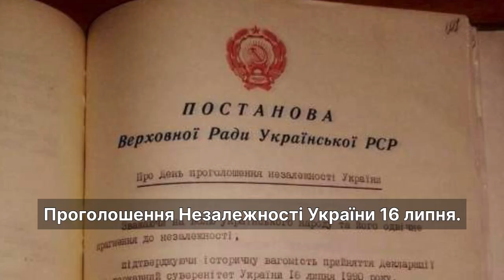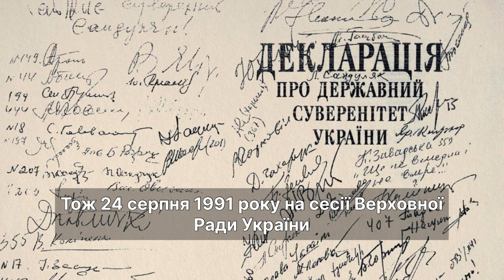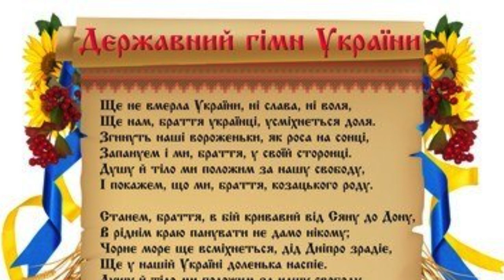News in Slow Ukrainian ENG Subs | War-Stricken Ukraine's Independence Day | Motherland Monument Kyiv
Hi friends,

The news is a great way to learn new useful vocabulary about what's happening in the world.
Here I talk about how Ukraine celebrated Independence Day in 2023 in the conditions of war and also about the trident on the Motherland monument (Монумент Батьківщина-Мати) in Kyiv.

I speak Ukrainian slower and easier so you have time to figure things out.
Try to guess things by looking at pictures.
This video Learn Ukrainian with News has English subtitles but I highly recommend to watch without them first.
You can turn them on later when you re-watch for the secord-third time.
Would you like to learn more on how to learn Ukrainian language online for free?
I provide Slow Ukrainian every month with explanations and talk on different topics, check it in the Silver Plus membership 🇺🇦

What do you think about this Ukrainian lesson? 😊
Feel free to write in the comments!

Can anything be improved?
Let me know about this too.

All videos are created by me and all rights are reserved.

Additional keywords:
This video is your gateway to mastering Slow Ukrainian, offering practical insights on how to learn the Ukraine language at a comfortable pace. Many enthusiasts wonder how to learn Ukraine language effectively, and adopting a slow Ukrainian approach can be key to deepening your understanding. So, how can you navigate the process of how to learn Ukraine language, specifically focusing on Slow Ukrainian? Join me in unraveling the secrets of this deliberate language learning method.
Understanding how to learn Ukraine language at a slower pace is a strategic choice that allows for better retention and comprehension.
On this channel, I center the focus on providing practical tips on how to learn Ukraine language, particularly through the Slow Ukrainian method. Each insight shared aims to guide you through the nuances of learning at a comfortable speed. Whether you're a beginner curious about how to learn Ukraine language or an experienced learner seeking a more deliberate approach, incorporating Slow Ukrainian strategies can enhance your language learning experience.
Discover the transformative impact it can have on your language skills and overall proficiency.